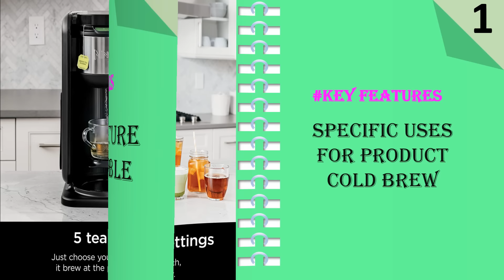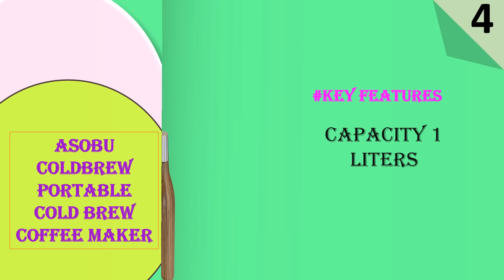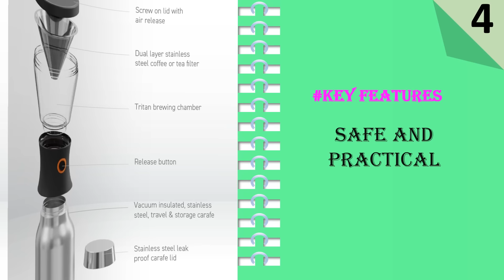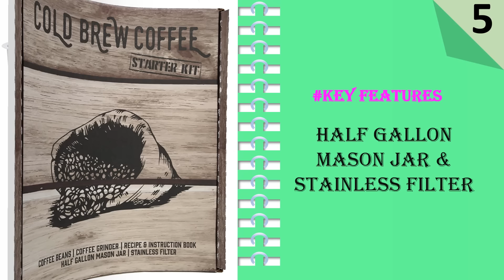Top 5 Best Cold Brew Coffee Maker 2024 || Amazon Cold Brew Coffee Maker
Visit For Details:

Here Are The Top 5 Cold Brew Coffee Maker:

1. Ninja CP307 Hot and Cold Brewed System, Tea & Coffee Maker
2. KitchenAid KCM4212SX Cold Brew Coffee Maker
3. VINCI Express Cold Brew Patented Electric Coffee Maker
4. asobu Coldbrew Portable Cold Brew Coffee Maker
5. Cold Brew Coffee Maker Starter Kit

If you're a coffee enthusiast, you're probably always on the lookout for new ways to brew the perfect cup. One method that's gained popularity in recent years is cold brew coffee, which offers a smooth, less acidic flavor compared to hot coffee. However, not all cold brew coffee makers are created equal, and choosing the best one can be a daunting task. Here are some key factors to consider when selecting the right cold brew coffee maker for your needs.

Size and Capacity
The first thing to consider when selecting a cold brew coffee maker is size and capacity. Do you want a machine that can make large batches of coffee, or are you looking for something more compact? Consider how much coffee you'll need to brew at once and how much storage space you have available. If you're short on counter space, a smaller cold brew coffee maker might be a better choice.

Material and Durability
Another important factor to consider is the material and durability of the cold brew coffee maker. Look for machines made from high-quality materials like stainless steel or glass, which are more durable and less likely to break or crack over time. Additionally, consider the durability of the filter used in the coffee maker. Opt for a machine with a high-quality mesh or paper filter that can withstand multiple uses and is easy to clean.

Type of Filter
The type of filter used in a cold brew coffee maker can greatly impact the taste and quality of the coffee. There are three main types of filters: mesh, paper, and nylon. Mesh filters are the most common and are generally considered the best choice for cold brew coffee. They allow more coffee oils and flavor to pass through, resulting in a richer and more full-bodied taste. Paper filters, on the other hand, produce a smoother and cleaner cup of coffee. Nylon filters are the least common and can be reused multiple times, but may not produce the same level of flavor as mesh or paper filters.

Ease of Use and Cleaning
Finally, consider the ease of use and cleaning when selecting a cold brew coffee maker. Look for a machine that's simple to operate and doesn't require a lot of additional equipment or accessories. Additionally, consider the cleaning process for the coffee maker. Opt for a machine with removable parts that can be easily washed or thrown in the dishwasher.

In conclusion, selecting the best cold brew coffee maker involves several key factors, including size and capacity, material and durability, type of filter, and ease of use and cleaning. By taking these factors into account, you can find a machine that will help you brew the perfect cup of cold brew coffee every time.

Your Quores:

best cold brew maker
best cold brewer
best cold brew machine